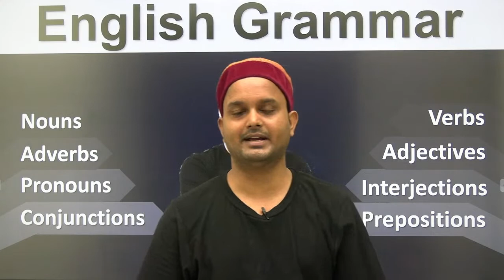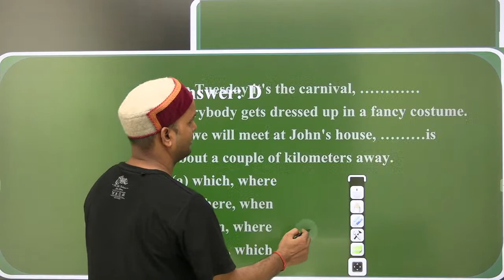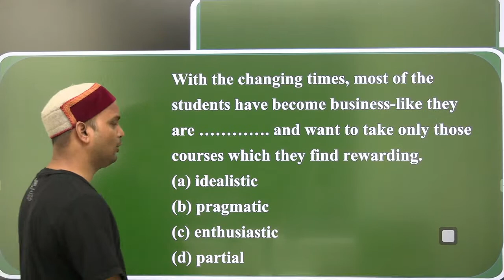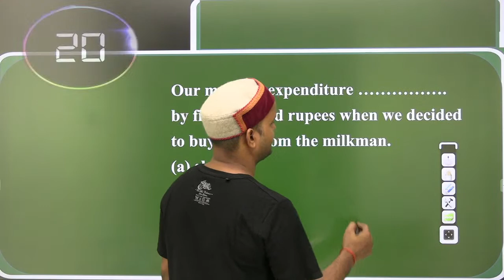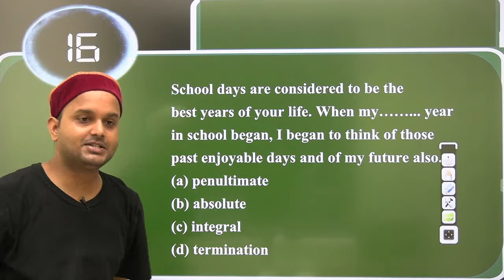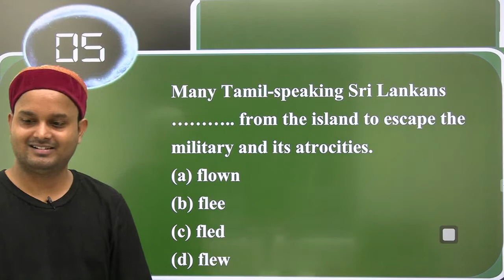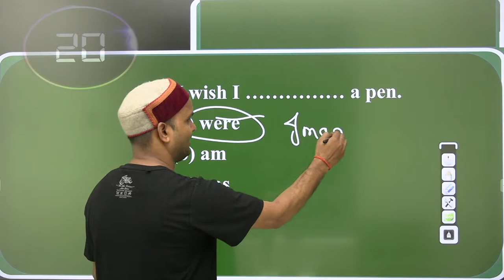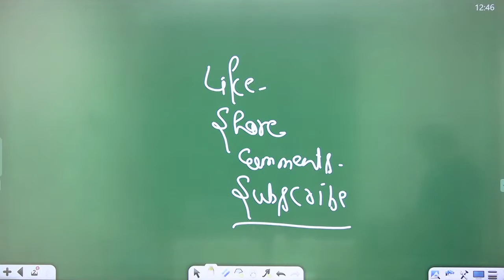SSC Stenographer Crash Course | English | Test of Prepositions by Sanjeev Sir | CL 15 | Class24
Your practice is more important to crack SSC Exams.

Features:-
1. Daily Live classes
2. Daily Practice Quiz
3. Pdf Notes
4. Exam-Wise Live Tests
5. Online Test Series and much more.